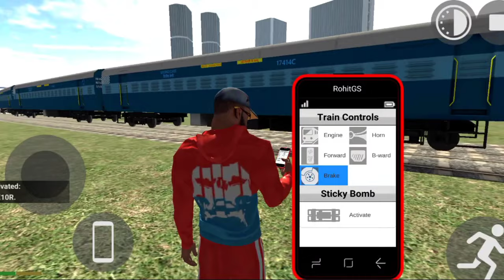Tractor का Cheat code ? जान लो🤩|| indian bike driving 3d|| indian bike driving 3d new update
HELLO GUYS